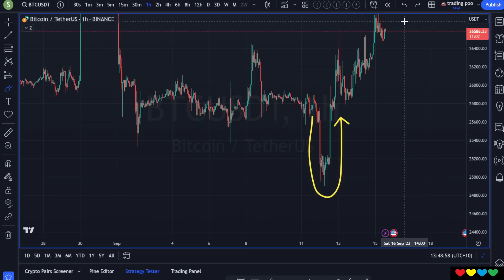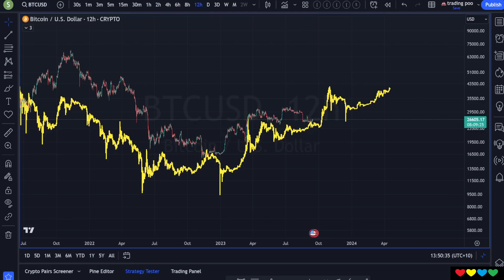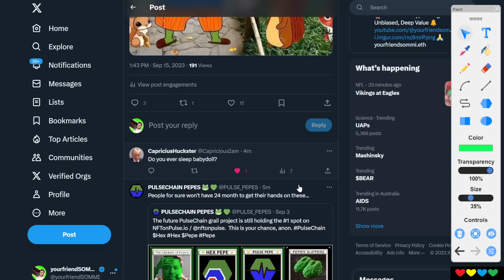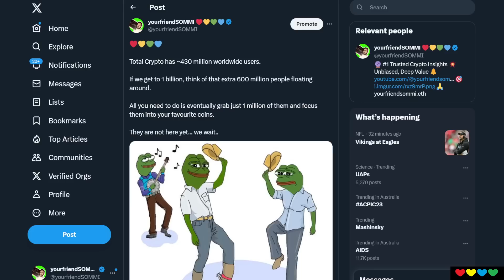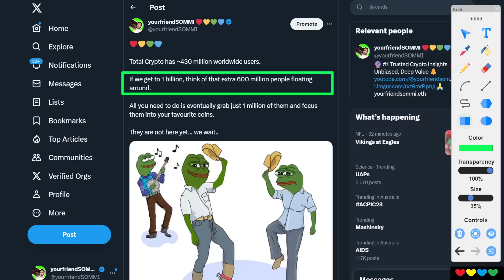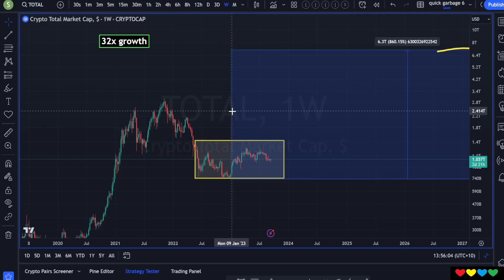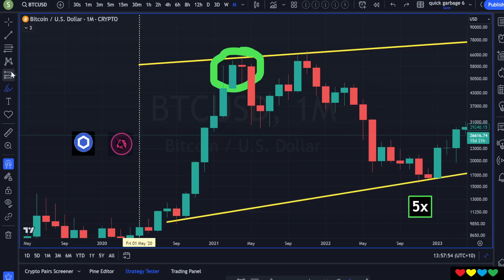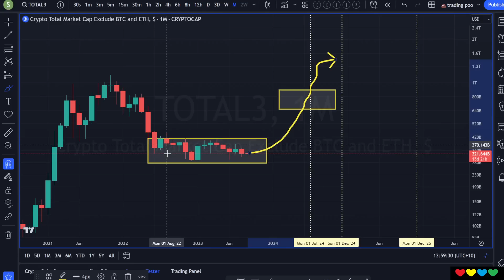🟩 Bitcoin GREEN SEPTEMBER!? (Your Friend Pumps it...)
Timestamps

00:00 Green September for Bitcoin
01:10 The Narrative is for Exits
02:20 Building in a Bear
03:45 Bitcoin towards $40,000
04:45 Paper Hands are pathetic
06:00 $4 trillion in Crypto?
07:15 Cheering Diamond Hands
09;00 600 million people coming in...